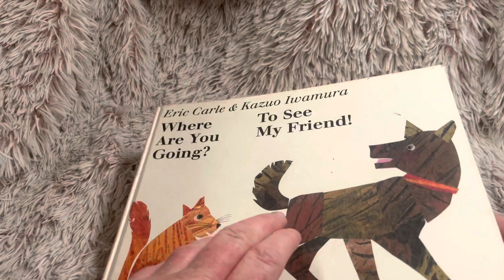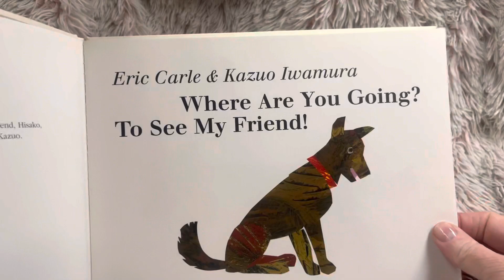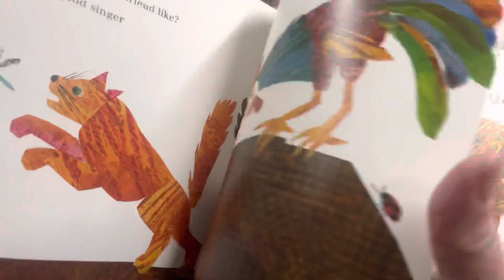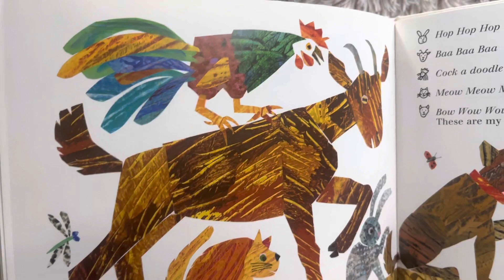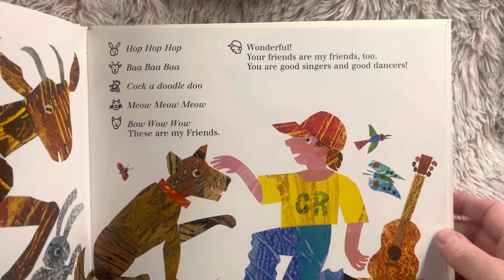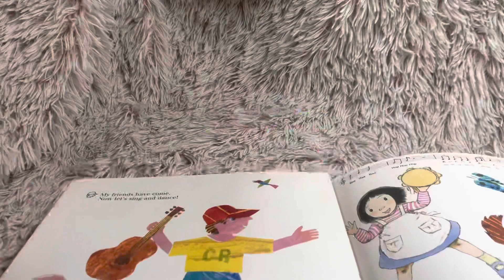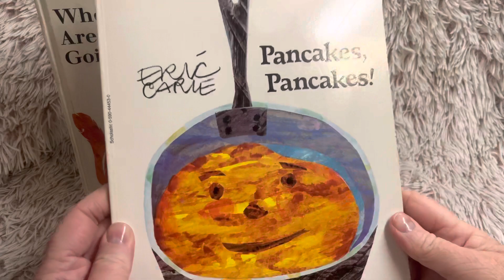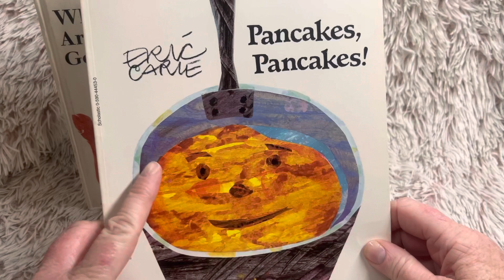Where Are You Going? To See My Friend - read aloud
This is a beautiful collaborative story written in English, and in Japanese.